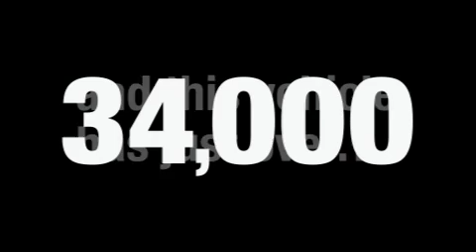2007 Lexus ES 350 Cleveland OH 44135 Stock: 18746R VIN: JTHBJ46G272120137 MetroLexus.com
866-570-METRO

Year: 2007
Make: Lexus
Model: ES 350
Engine:
Trans.: Automatic
Exterior: Obsidian
Miles: 34,231

Metro Lexus
13600 Brook Park Rd.

866-570-METRO